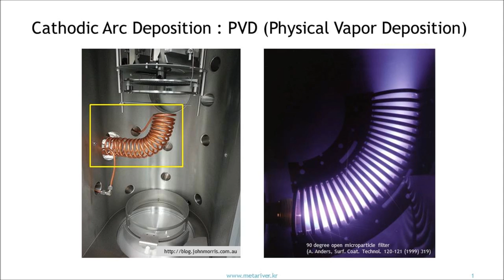samadii/plasma: Cathodic Arcs Deposition (CUDA)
Cathodic arc deposition or Arc-PVD is a technique of physical vapor deposition, using an electric arc to vaporize material from a cathode target. The vaporized material then condenses, creating a thin film on a substrate. Metallic, ceramic, and composite films may be deposited using the technique.